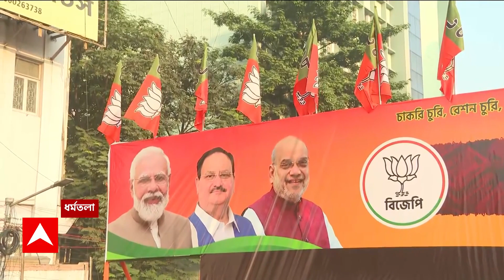Amit Shah Meeting: ধর্মতলায় অমিত শাহর সভা ঘিরে তুঙ্গে প্রস্তুতি, এইমুহূর্তে কী ছবি? ABP Ananda Live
West Bengal News: কলকাতায় (Kolkata) আজ 'দুর্নীতি' বনাম 'বঞ্চনা'র লড়াই। কেন্দ্রীয় প্রকল্পে দুর্নীতির অভিযোগে আজ ধর্মতলায় (Dharmatala) অমিত শাহ (Amit Shah)। অন্যদিকে কেন্দ্রীয় বঞ্চনার প্রতিবাদে বিধানসভা চত্বরে তৃণমূলের প্রতিবাদ কর্মসূচি। আজ বিজেপির মেগা ইভেন্টে প্রধান বক্তা কেন্দ্রীয় স্বরাষ্ট্রমন্ত্রী। সভা শুরু হবে বেলা ১২টায়। অমিত শাহ সভাস্থলে পৌঁছবেন দুপুর পৌনে ২টো নাগাদ। জেলা থেকে ট্রেন-বাসে কলকাতায় আসছেন বিজেপির কর্মী-সমর্থকরা। বাধা দিলে পরিণাম ভাল হবে না, হুঁশিয়ারি বিজেপির রাজ্য সভাপতির। অমিত শাহ এলেও বঙ্গ রাজনীতিতে কোনও প্রভাব পড়বে না, পাল্টা কুণাল (Kunal Ghosh)। ABP Ananda Live